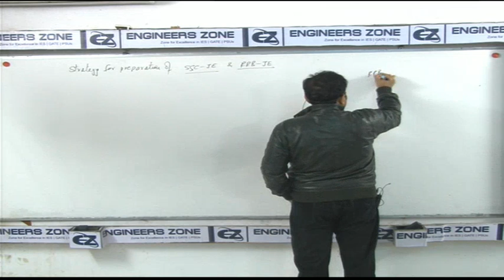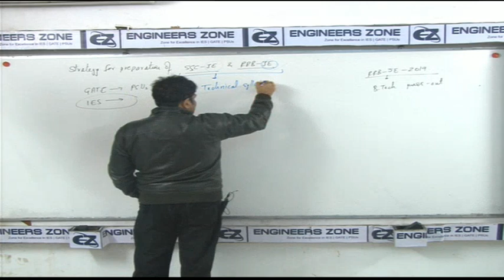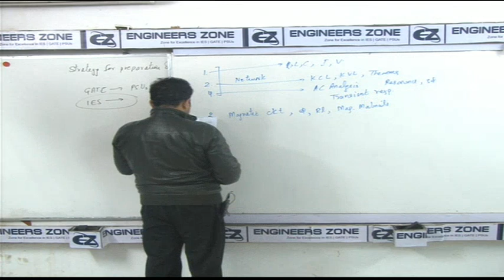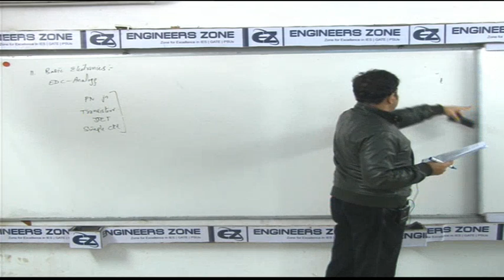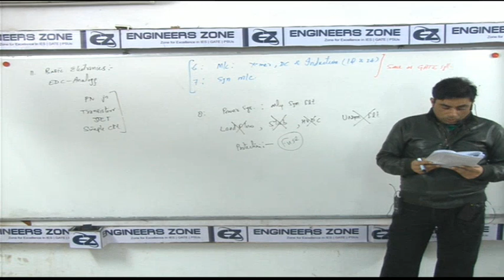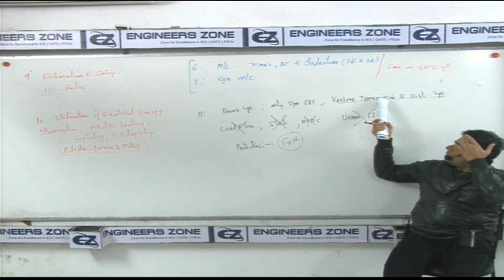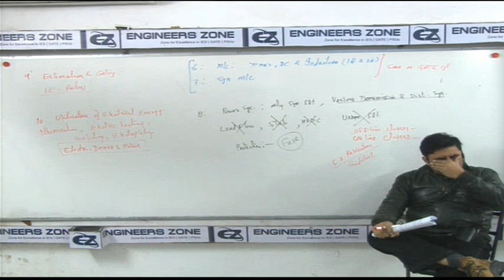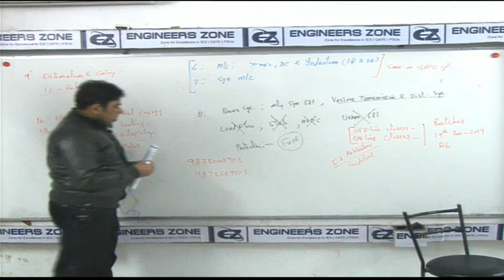Strategy for preparation of SSC-JE nd RRB-JE-08-01-2019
Engineers Zone Founder’s profile
Mr. Qaisar Hafiz (Ex-IES, MD Engineers Zone)
• B.Tech (Hons.) IIT Roorkee , Department of Electrical Engineering
• Qualified I.E.S. Exam conducted by UPSC five times in the year 2002, 2004, 2005, 2006 & 2007 with AIR-23, AIR-27, AIR-15, AIR-11 & AIR-02 respectively
• has a distinguished record of securing more than 150 marks out of 200 in IES Interview conducted by UPSC
• 17 Years of Teaching Experience in the same field
• Author of around 20 Text books & Guide books in the relevant field
• More than 69000 views & 6000+ subscriptions of one video among many videos uploaded on YouTube last year topic “How to crack IES, GATE & PSUs in first attempt by Qaisar Hafiz”
  Engineers Zone Results
Engineers Zone has produced excellent results since its inception with more than 7 students among top 10 in IES 2016 & GATE 2017 including All India Rank 2 in IES and All India Rank 5 in GATE. Moreover more than 8 students among top 10 in IES 2015 & GATE 2015 including All India Rank 1 in IES & All India Rank 3 in GATE. There are more than 500 selections in I.E.S. so far and thousands of Engineers Zone students selected in various PSUs and admitted in various IITs, IISc, NITs, IIITs & Central Universities for M.Tech/MS/Ph.D programs.

IES-2014 Ranks in Top 100: 1, 5, 7, 8, 8, 11, 15, 17, 21, 22, 23, 23, 25, 32, 33, 52, 56, 57, 62, 63, 71, 74, 89 and many more
GATE-2015 Ranks in Top 100: 3, 6, 7, 15, 16, 16, 19, 23, 25, 28, 29, 35, 38, 40, 43, 44, 51, 53, 57, 58, 62, 67, 74, 76, 77, 80, 89, 95 and many more
IES-2015 Ranks in Top 100: 2, 5, 10, 11, 13, 19, 21, 25, 35, 36, 41, 47, 52, 69, 77 and many more

GATE 2016 Ranks in Top 100: 05, 08, 09, 12, 16, 19, 22, 31, 47, 55, 63, 67, 72, 77, 88, 90, 93, 95 and many more
Engineers Zone Awards

•  “Brands Academy” & “ET-NOW” presented “Education Excellence Award-2013” to Engineers Zone for excellent results in the field of IES, GATE & PSUs.
• Engineers Zone has also been awarded "Worldwide Achievers Award" in "Asia Education Summit-2015" presented by Mr. Abhinav Bindra (Olympic Gold Medalist) for "Best Coaching for IES, GATE & PSUs"
• Engineers Zone has also been awarded “Dr Zakir Hussain Award” in “International Peace Conference 2015” at IICS presented by Mr Dharampal Gulati (Chairman of Spice Brand MDH) for “Social & Educational Services”
Engineers Zone Branches & Universities Association

• We already have 20+ online centers’ for this purpose across India and are added more to our repertoire.
• We have tie-up with three major Universities Aligarh Muslim University, Tezpur University Assam, Al-Falah University Faridabad and Noida Institute of Engineering & Technology Greater Noida.
Engineers Zone Publication

Engineers Zone (EZ) has added another feather to its cap by launching its publication. Books published by Engineers Zone publication for competitive examinations as well as for university examinations are provided at discounted rate which are available across the country on book stores and on Flipkart.  onlinebooks.qhengineerszone.org